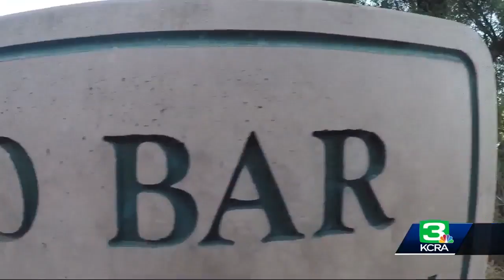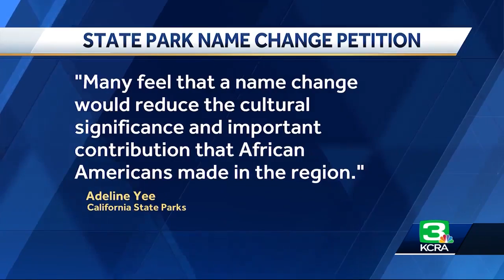Woman Petitions State To Change Name Of Park In Folsom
A Stockton woman is petitioning to change the name of a popular California state park.  Phaedra Jones started an online petition calling on the state to change the name of Negro Bar State Park in Folsom. Get the full story in the video above.